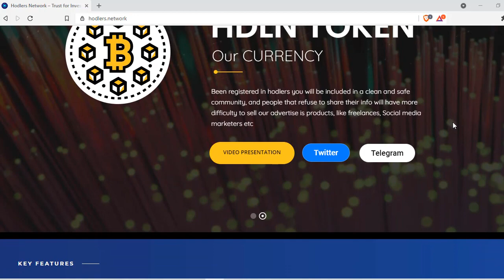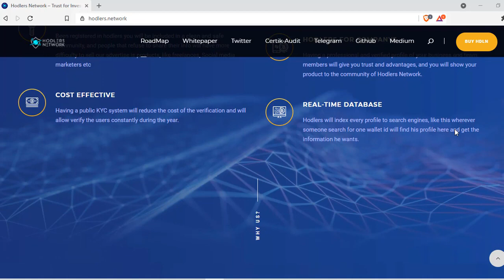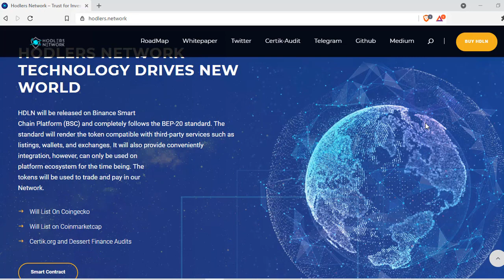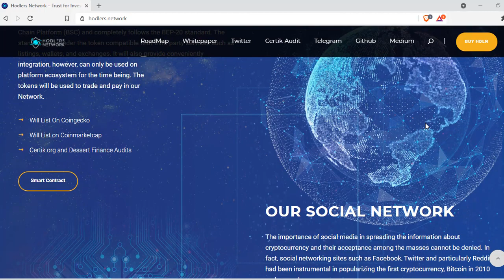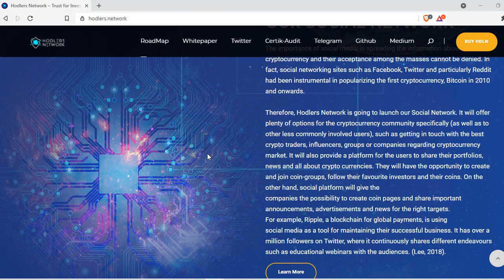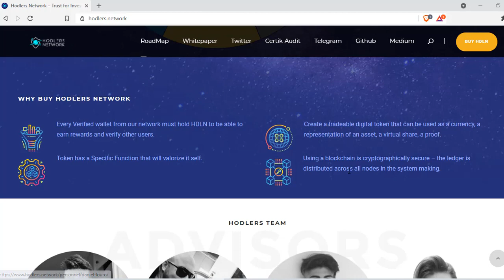Hasil hiu yang membawa proyek tersebut-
Bitcointalk user name:  Tazan2001
ETH ERC20(BEP-20 Wallet Address):
0x18ef1571b5F533Fc69e891eC29D05546BA30306e